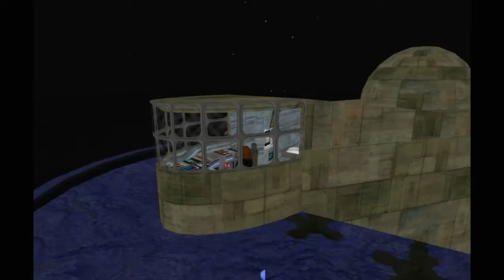Raumschiffe spaceships in SL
Einige Beispiele für Luftgefährte in Second Life.
Die kleineren Schiffe sind übrigens freebies, die Nessie (der kleine, kugelförmige Zweisitzer) kostet auch nicht viel.
Weiter im Bild: die Abteilung "Religionen, Philosophie, Esoterik" (der Steampunkzeppelin) und die Abteilung "Science Fiction" (der Kugelraumer) der Freien Bibliothek Pegasus.
MfG
BukTom Bloch